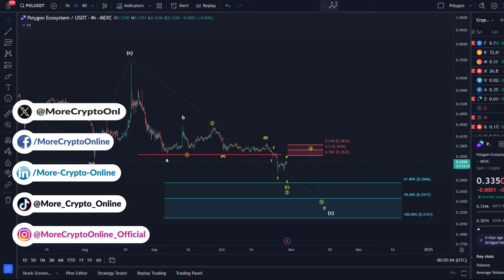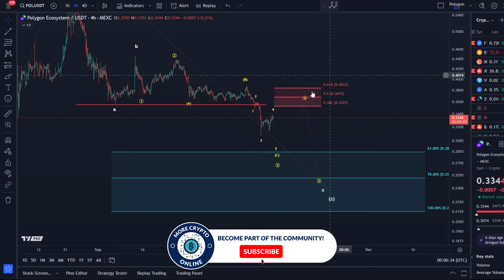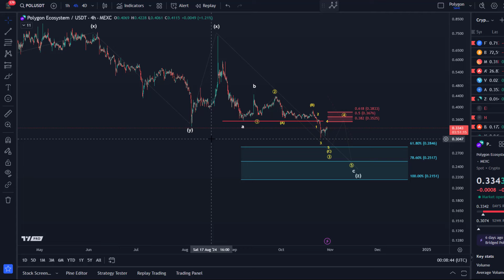Polygon MATIC Price News Today - Elliott Wave Technical Analysis Update, This is Happening Now!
👉 Trade on Coinbase:
Receive $10 in BTC (see terms on website):

👉 Trade on Kucoin:
Receive a 20% fee discount:

👉 Trade with Trading212:
Receive shares worth up to $100: